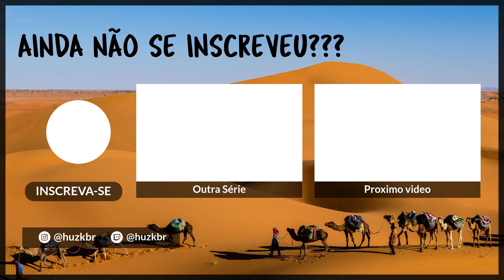CRIEI A BASE UM POUCO MELHOR PARA SOBREVIVER E PERDI O CAMELO // STARSAND #05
● E ai pessoal! Nesse vídeo eu trago uma Gameplay de Starsand!

● SIGA MINHA PÁGINA DE LIVES NA T W 1 T C H : @huzkbr

→ I N S T 4 G R 4 M : @huzkbr

- Monitor : SMARTV SAMSUMG 4K 52''
- Mouse : REDRAGON COBRA RGB
- Placa de Vídeo : NVIDIA GeForce GTX 1060 3gb GIGABYTE
- Memória : KLLISRE 8gb x2 DDR4
- Fonte : COOLER MASTER MWE 650W, 80 PLUS BRONZE
- SSD : KINGSPEC 250GB
- SSD : KLLISRE M.2 NVME 512gb
- HD : SEAGATE 1tb
- Water Cooler : DARKFLASH TWISTER DX-240mm
- Gabinete : DEEP COOL MACUBE 310p BRANCO
- Processador : Intel XEON 2660v3 3.3ghz TURBO BOOST
- Headset : REDRAGON ZEUS X RGB
- Placa-Mãe : HUANANZHI X99 TF
- Cabos : SLEEVED BRANCO